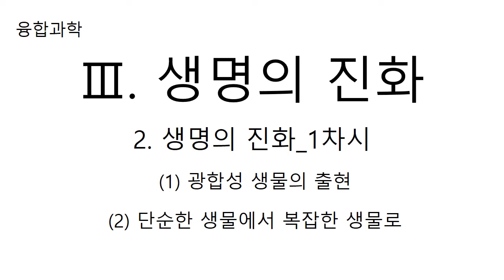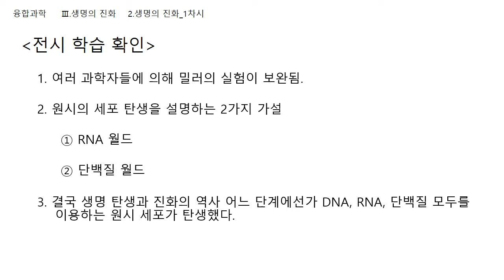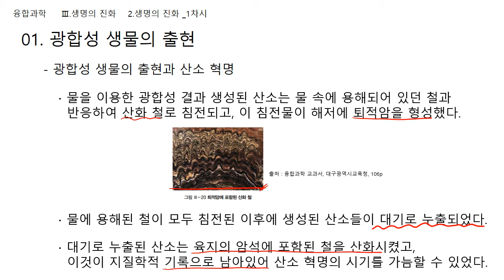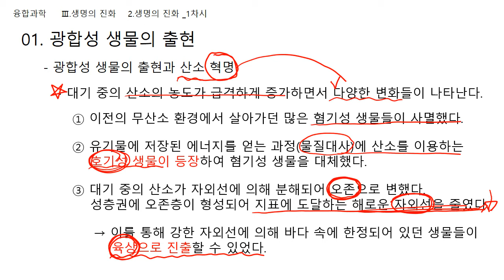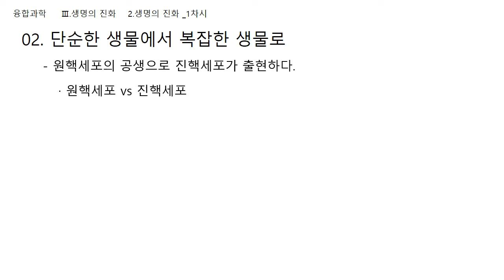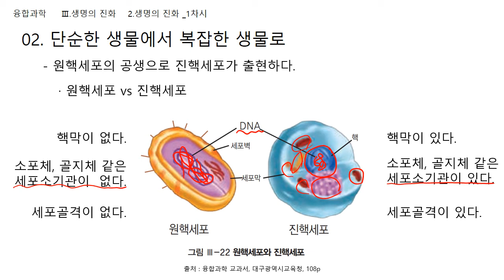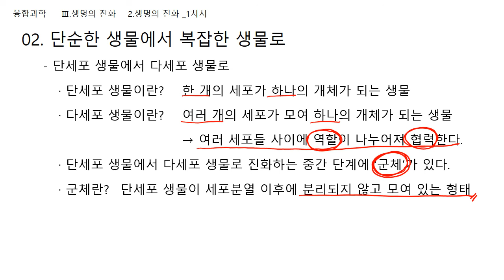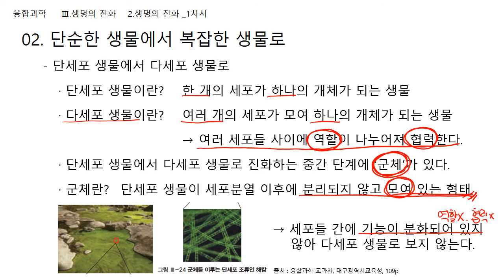융합과학-Ⅲ [2. 생명의 진화 1차시] - 광합성 생물의 출현, 단순한 생물에서 복잡한 생물로, 생명체의 진화와 생물 다양성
저작권법(제25조8항)에 따라 학교 수업을 위한 저작물(사진, 글, 그림, 영상)은 본 페이지에서만 이용 가능하며, 이외의 공간에서 저작물을 공유 또는 게시하는 행위는 저작권법에 위반에 해당될 수 있습니다.

100만뷰를 꿈꾸는 광주교육 유튜브!